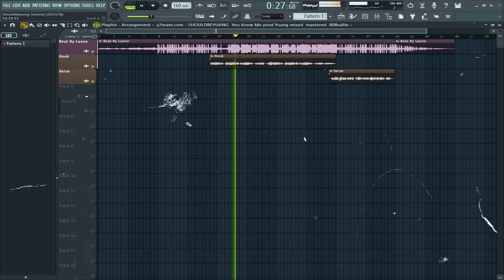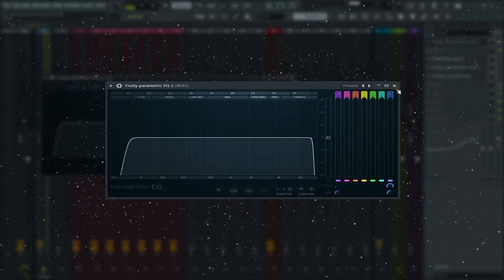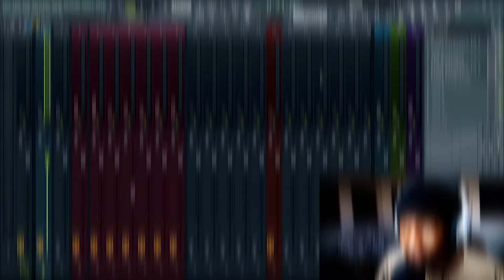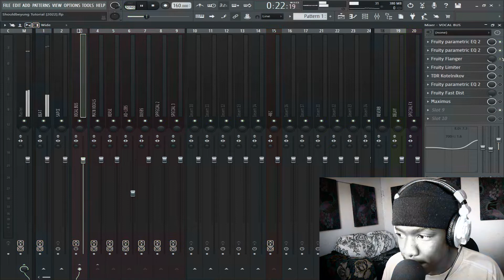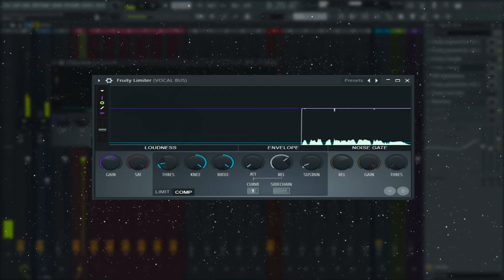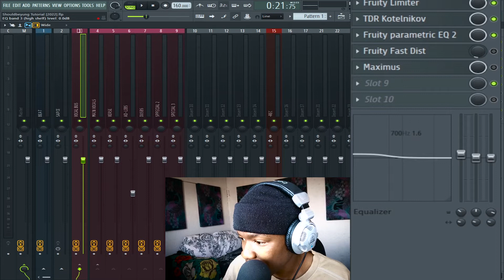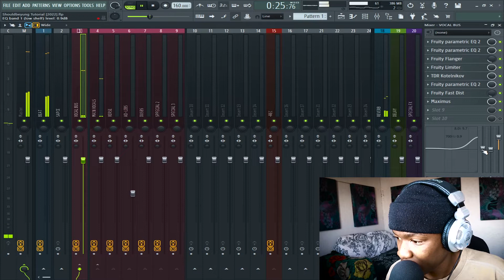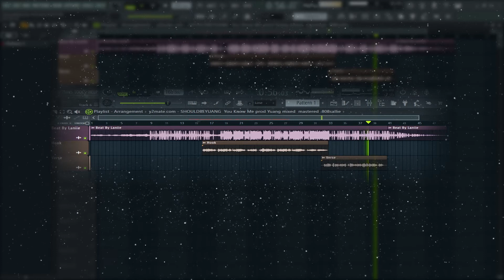How To Sound Like Shouldbeyuang (Vocal mixing tutorial) | Fl Studio 20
In this video i will bew showing you, how to sound like shouldbeyuang using fl stock plugins!
Make sure to join the family!

Time Stamps
00:00 Intro
00:29 Dry vs Wet
00:54 Presentation
01:35 FX Chaain Only R25/$1.67
01:42 Beat Prep...
03:04 Vocal Chain Explanation
07:57 Preview
08:35 Mastering!